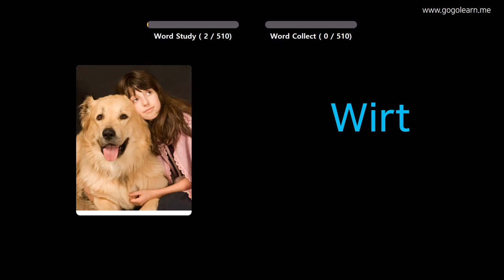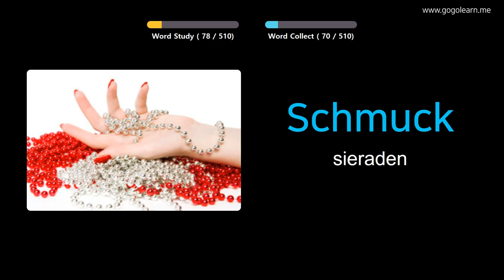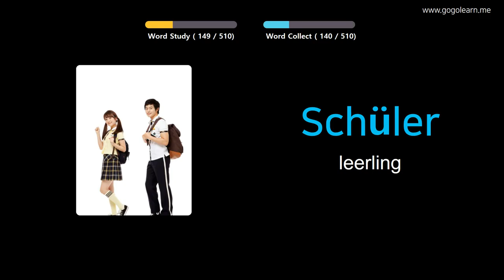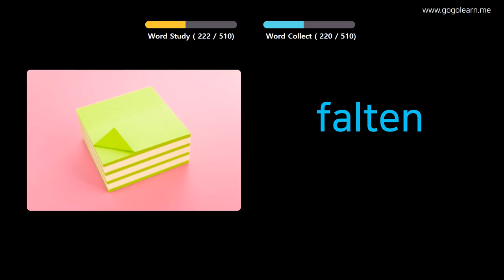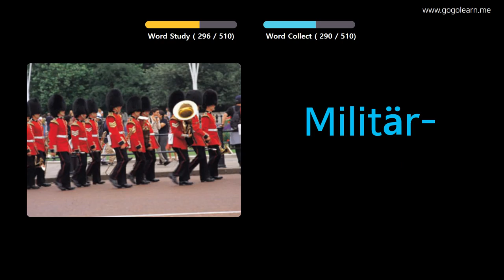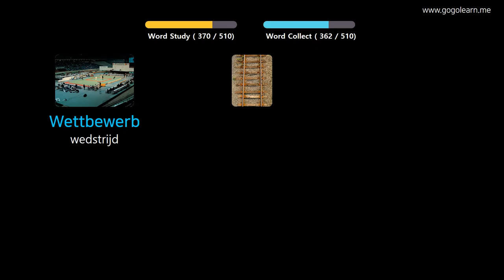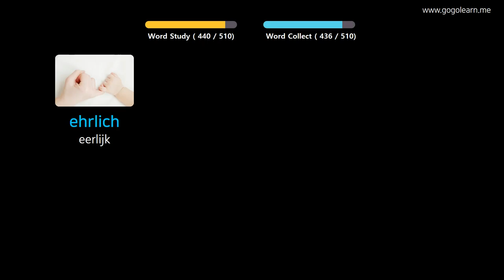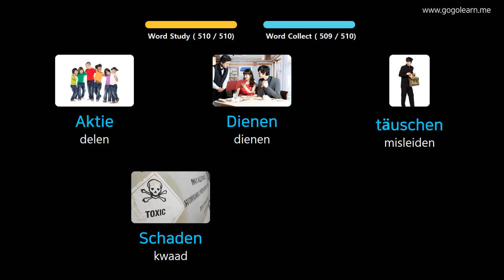Duitse Leren Door Middel Van Foto's |Duitse woordenschat Basis Middelbare School | Golearn